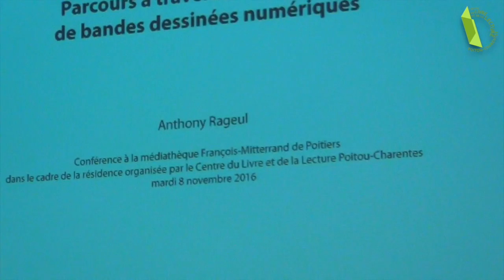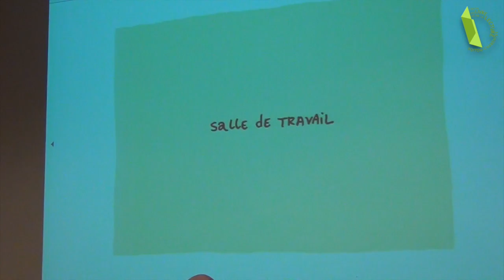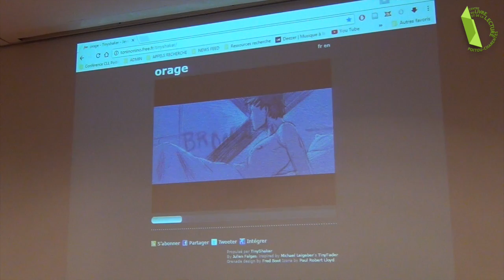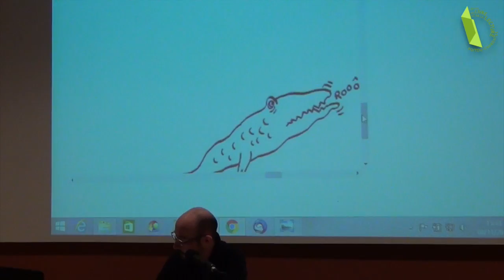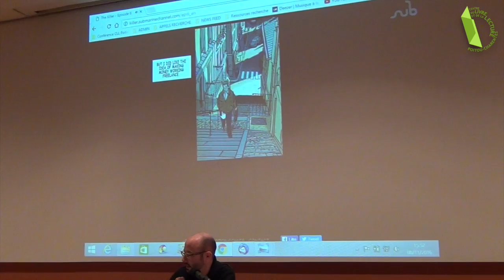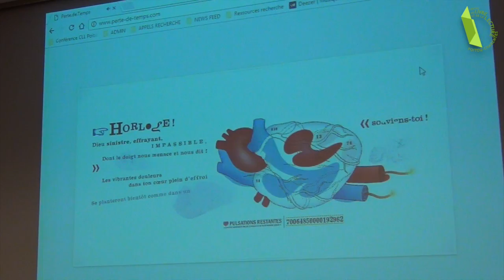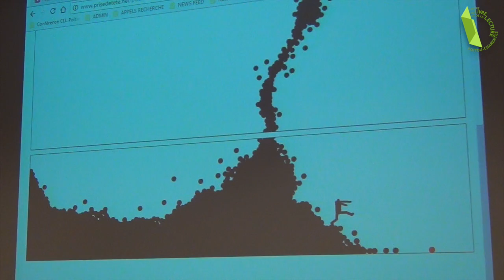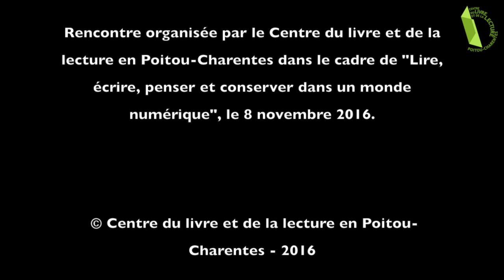Anthony Rageul - La BD numerique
Parcours à travers une sélection de bandes dessinées numériques

Conférence donnée par Anthony Rageul le 8 nov 2016 à Poitiers : Depuis le milieu des années quatre-vingt dix, la bande dessinée numérique recouvre de nombreuses pratiques et prend diverses formes. Cependant, ses expérimentations les plus originales sont largement occultées par les formats « standards » qu'elle adopte aujourd'hui, tels que la « turbomédia » ou le « scroll comics ». Une promenade à travers une sélection d'œuvres et d'expérimentations permettra d'en apprécier la diversité, bien au-delà de la partie émergée de l'iceberg. Cela sera aussi l'occasion de soulever les questions et paradoxes qui l'émaillent et de développer certains points un peu plus théoriques.

Rencontre organisée par le Centre du livre et de la lecture en Poitou-Charentes